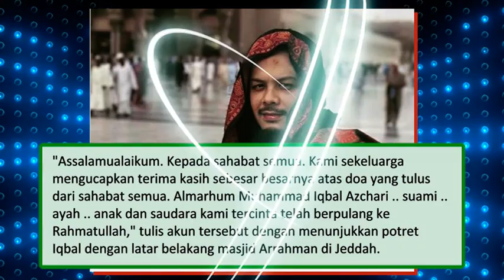Muhammad Iqbal Azhari Meninggal, Ini Unggahan Terbaru Akun Instagramnya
Kabar duka kembali menyelimuti dunia hiburan Tanah Air. Bintang sinetron Pesantren Rock N Roll, Muhammad Iqbal Azhari meninggal pada Sabtu, 30 Desember 2017 di Bandung.

Namun pada Senin, 1 Januari 2018, akun Instagram pribadinya Muhammad Iqbal Azhari kembali mengunggah foto terbaru. Pihak keluarga menggunakan media ini untuk menyampaikan rasa terima kasih atas doa untuk almarhum.

"Assalamualaikum. Kepada sahabat semua. Kami sekeluarga mengucapkan terima kasih sebesar besarnya atas doa yang tulus dari sahabat semua. Almarhum Muhammad Iqbal Azchari .. suami .. ayah .. anak dan saudara kami tercinta telah berpulang ke Rahmatullah," tulis akun tersebut dengan menunjukkan potret Iqbal dengan latar belakang masjid Arrahman di Jeddah.

Pihak keluarga juga meminta agar memaafkan seluruh kesalahan Iqbal di masa hidupnya.

"Mohon dibukakan pintu maaf sebesar besarnya.. apabila semasa hidup almarhum dengan sengaja atau tidak sengaja melakukan kesalahan kepada sahabat semua. Semoga segala amalan ibadah almarhum semasa hidupnya diterima oleh Allah SWT," lanjut akun tersebut.

Nama Muhammad Iqbal Azhari sempat menghiasi layar kaca melalui aktingnya di sinetron Pesantren Rock N Roll pada 2011 lalu. Sebelumnya, Iqbal terlebih dahulu dikenal sebagai ikon musik heavy metal dengan tato yang menghiasi tubuhnya.

Namun, beberapa waktu belakangan namanya sudah tidak lagi terlihat di layar kaca. Muhammad Iqbal Azhari diketahui memilih untuk hijrah dan fokus untuk berdakwah di kalangan generasi muda.

Penulis: Christiya Dika Handayani
Editor: Amank Abdul Rachman